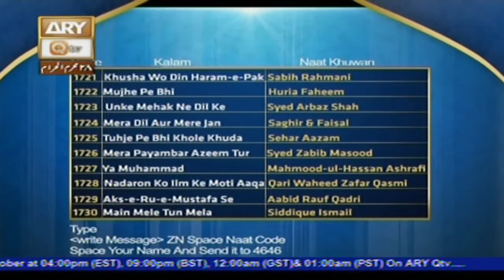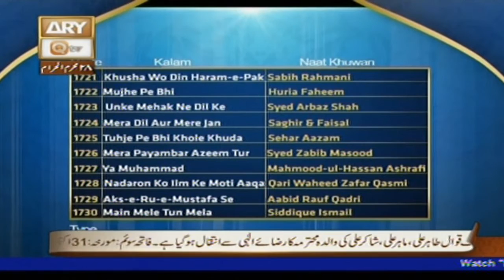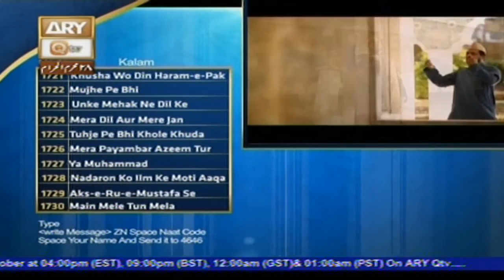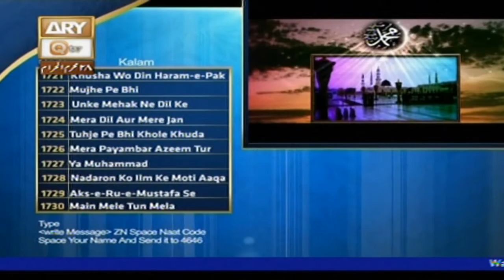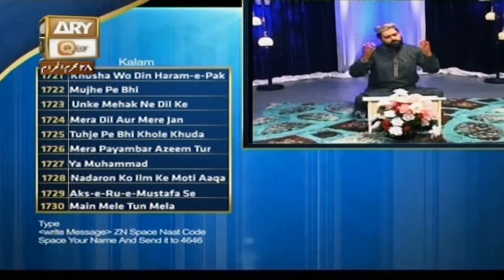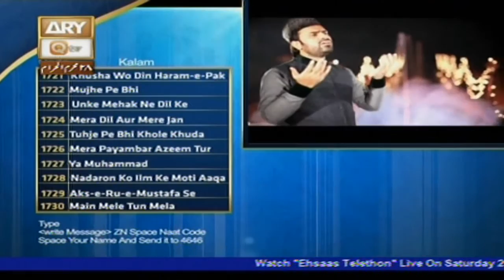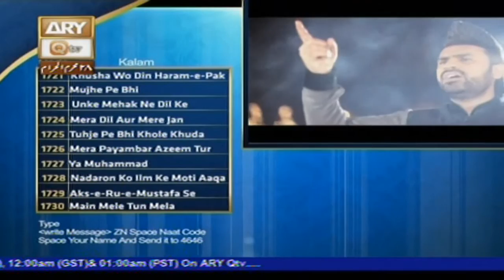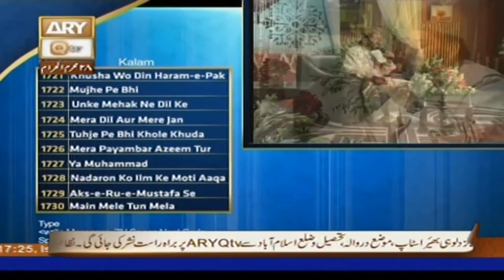Zauq e Naat - 29th October 2016 - ARY Qtv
Zauq-e-Naat

A program consists of Kalam/Naats of viewers’ choice and requests, especially the Oldies and all time favorites, viewers will be asked to send in their votes/requests to their favorite Naats, through SMS and it will be played as per viewers’ preferences.

Host: Yusra Khan